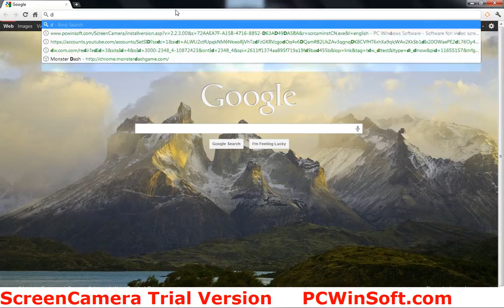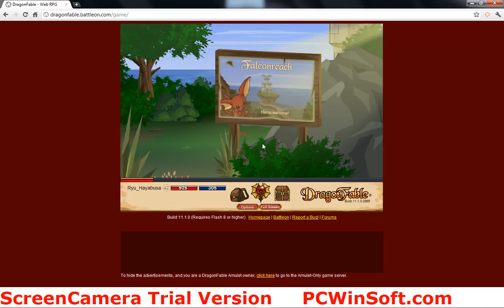DragonFable Account Giveaway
Level 42 warrior with almost 800k gold.